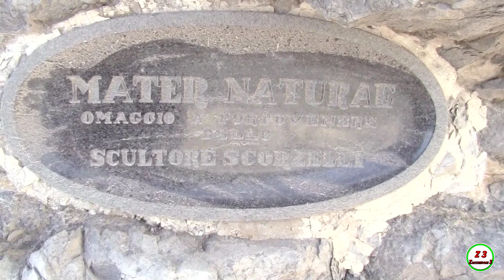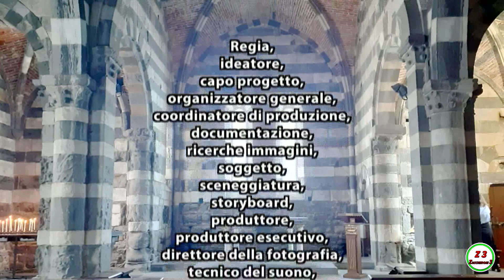Portovenere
Ciao, hai sentito parlare dagli amici oppure visto alcune immagini di Portovenere in televisione che però non sai la sua storia? Stai tranquillo, perché in questo documentario, ti racconterò tutta la storia di questo favoloso borgo ligure. Se non ci credi, ti invito calorosamente a guardarlo fino alla fine. Spero che il video sia di vostro gradimento e alla prossima!!!